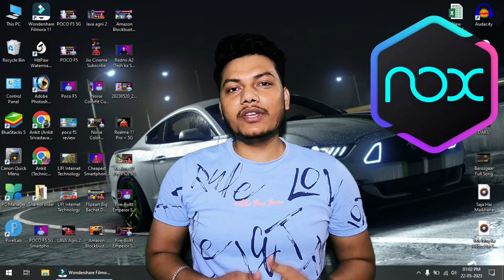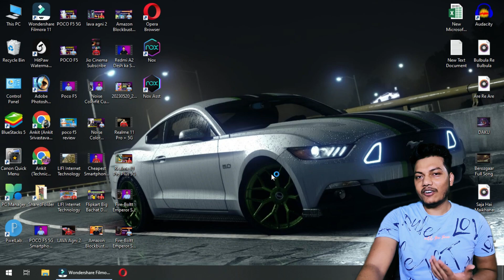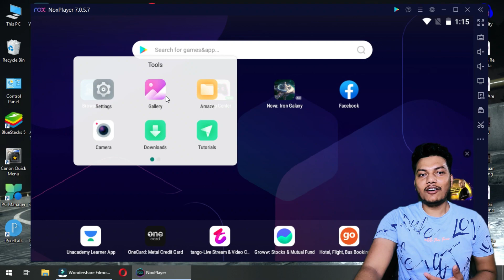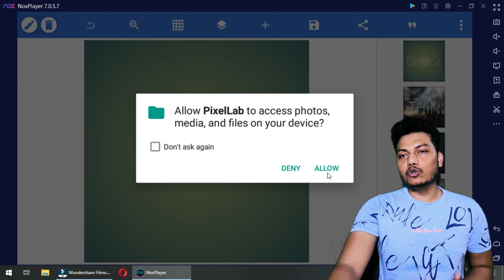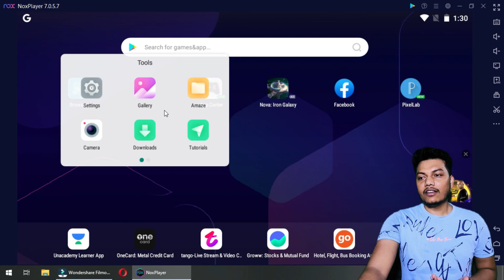PIxelLab for PC | How to Download Pixellab on PC | Install Pixellab in Laptop with Nox Player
PIxelLab for PC 🎁 How to Download Pixellab on PC | Install Pixellab in PC with Nox Player | Pixellab Download for PC | How to Download Pixellab in Laptop | Laptop me Pixellab Kaise Download Kare

Hello Dosto, es video me mai aapko best tarika batauga jisse aap pixellab android app ko apne laptop ya pc me install kar sakte hai.
Nox Player Android Emulator ek bahut hi accha emulator hai jisse aap apne low specification bale laptop ya pc me android apps ko download and install kar sakte hai.

How To Download Pixellab On Pc
Pixellab For Pc
Pixellab Download For Pc
Pixellab In Pc
How To Download Pixellab On Pc Windows 10
How To Download Pixellab In Pc
Pc Me Pixellab Kaise Download Karen
Pixellab Pc Me Kaise Download Kare
Pixellab Pc Me Kaise Chalaye
How To Install Pixellab On Pc
How To Install Pixellab In Laptop
Pixellab Pc Version Download
Pixellab Pc
Pixellab Download Pc
Pixellab For Pc Download
Pixlab For Pc
Pixellab App Download For Pc
Pixellab Download For Pc Windows 7
Pixellab Download For Pc Windows 10
Download Pixellab For Pc
Pixellab
Pixellab For Windows
How To Install Pixellab In Pc
Pixellab On Pc
Pixellab For Pc Windows 7 Download
Pixellab For Laptop
How To Use Pixellab On Pc
Pixellab For Computer
Pixellab For Pc Without Emulator
Pixellab For Pc Windows 10
Pixellab For Pc 2023
Pixellab For Pc Download Free
Pixellab For Pc Windows 11
Pixellab For Pc (Windows 7)
Pixellab For Pc Windows 7 32 Bit
Pixellab For Pc Without Bluestacks
Pixellab For Pc And
Pixellab Alternative For Pc
Pixellab Pc Mein Kaise Download Karen
Pixellab For Windows 11
Pixellab App Ko Windows Laptop Ya Pc Me Kaise Download & Install Kare
Pixellab Ko Pc Me Kaise Download Kare
Pixellab Ko Pc Me Kaise Use Karen
Best Emulator For Low Specification Pc
Best Android Emulator For Low Ram Pc
How To Download And Install Pixellab On Pc
how to install pixel lab
pixellab pc windows 10
how to use pixellab in pc
pixellab laptop mein kaise download karen
Pixellab Download
pixellab in laptop
how to use pixellab in laptop
Pixellab For PC 2023 Windows 10 And 11 How To Download Free On Laptop Computer In Nox Player Me Pixel Lab Kaise Install Kare Chalaye Use Pixlab Without Bluestacks App Mein Karen Alternative Best Low Specification Android Emulator